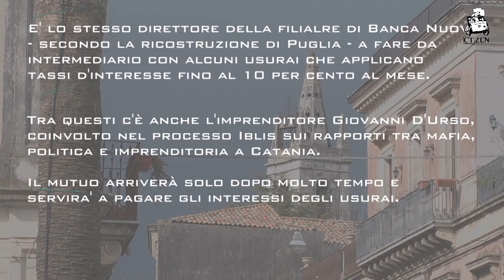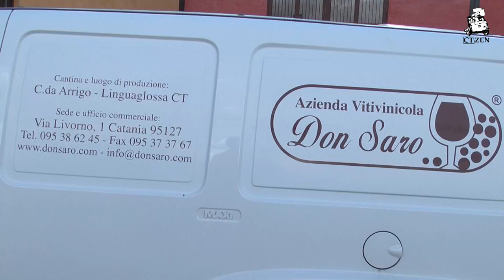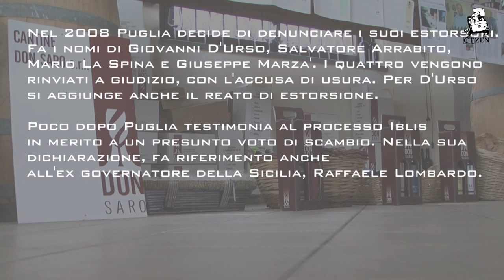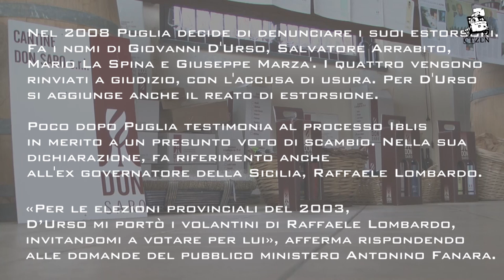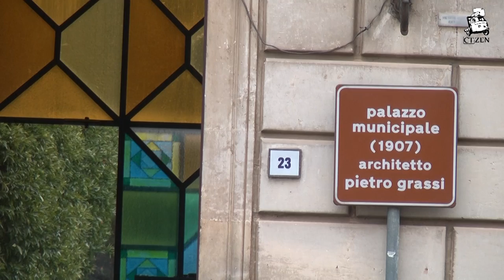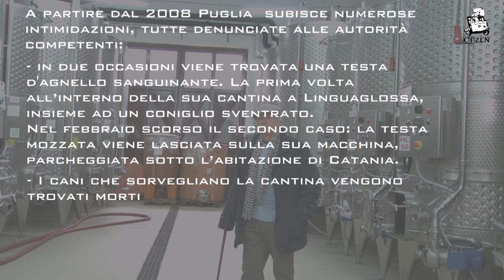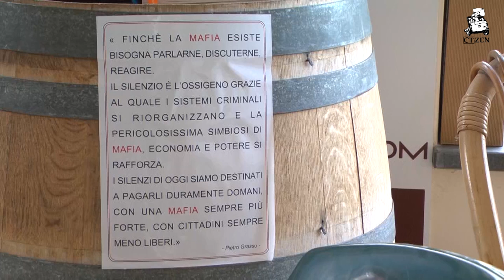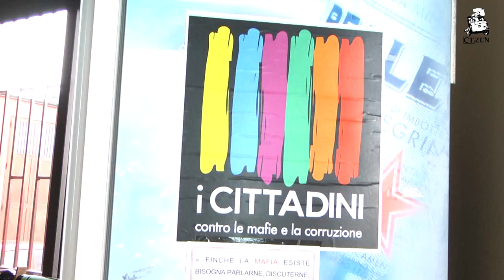Saro Puglia, l'imprenditore di vini di Linguaglossa (Ct) che ha denunciato la mafia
Nel 2008 l'imprenditore di vini denuncia i suoi estorsori, oggi sotto processo. Per don Saro è l'inizio di un calvario: intimidazioni, minacce e l'isolamento del paese. C'è chi lo accusa di aver infangato il nome di Linguaglossa, chi non gli perdona di nascondere la sua condotta poco chiara dietro il vessillo dell'antimafia. Dopo 32 giorni di sciopero della fame le sue richieste non sono state accolte. Accusato a sua volta di truffa e calunnia, non può accedere al fondo destinato alle vittime dell'usura. «Pensavano di avermi distrutto, ma si sono sbagliati».